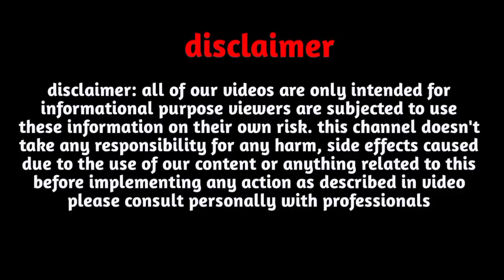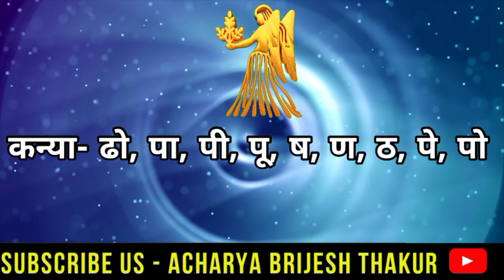कन्या राशि 14 फ़रवरी 2023 लव राशिफल |Today Love horoscope| Aaj ka Love Rashifal